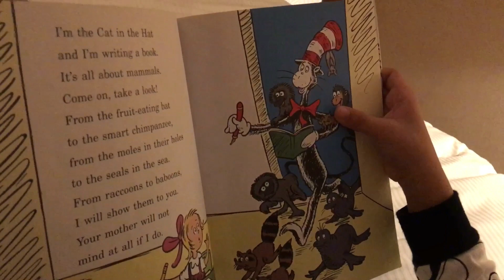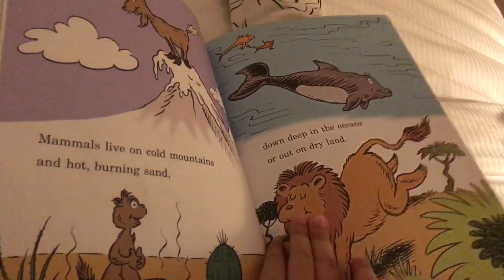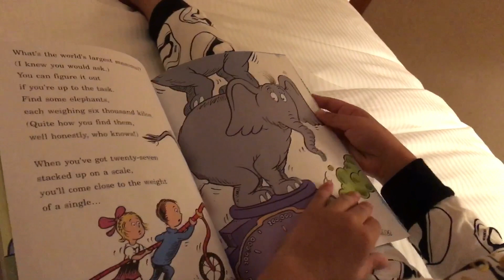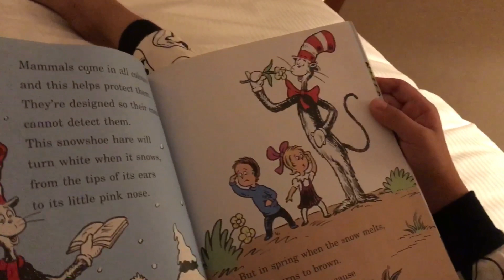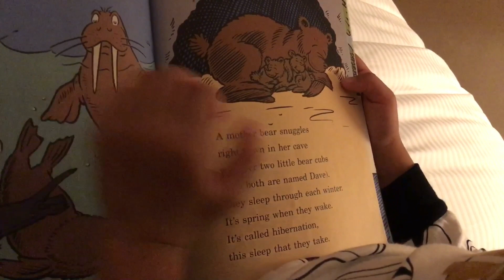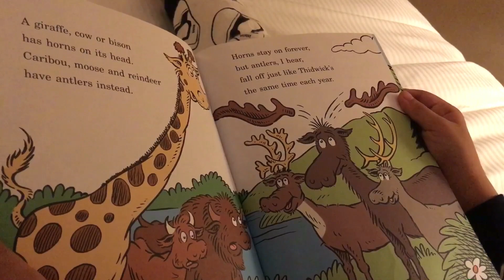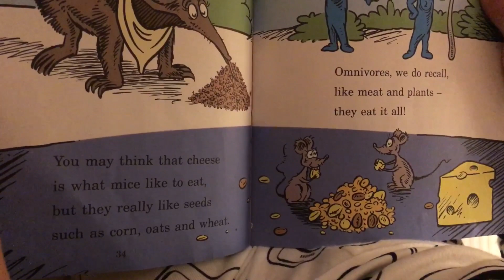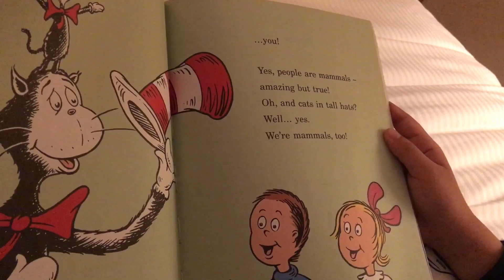The Cat in the Hat's Learning Library: Is a Camel a Mammal?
This book by Tish Rabe is a fun read and truly entertaining❤️